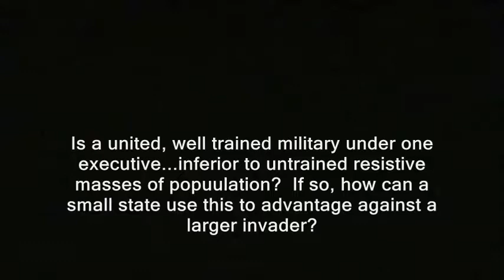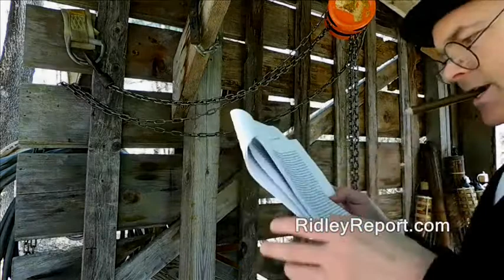Independent New Hampshire: National defense proposals. 12/?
Independent New Hampshire: National defense proposals. winston churchill impersonator impersonations prime minister world war 2 two ii ll II their finest hour speech channeling history historical. henri guisan, slovenia slovenija croatia estonia catalonia barcelona kurdistan.  bosnia latvia lithuania. great leaders warlords darkest hour the gathering storm wilderness years humor humorous.  Good speeches podcasts liberty libertarian ron paul rand paul.  imitations imitators imposters pretend pretending to be. oratory.
new hampshire, winston churchill, independent, secession, national defense, switzerland, catalonia, independence, military militias. second amendment